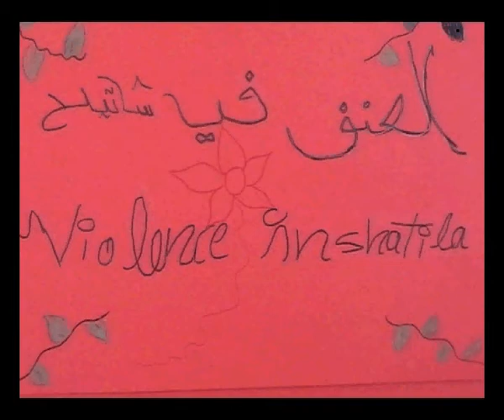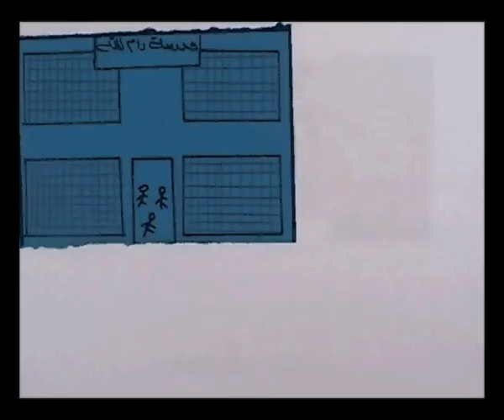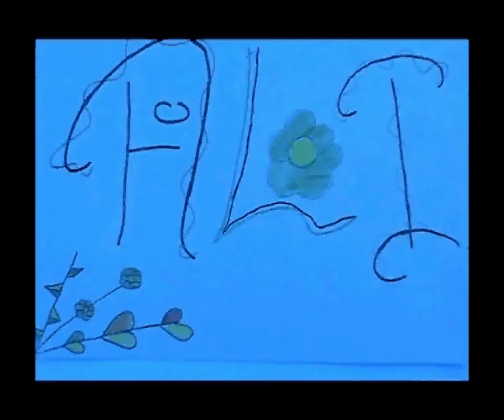Violence in Shatila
Palestinian children from Shatila refugee camp in Lebanon speak about how they see violence in their community